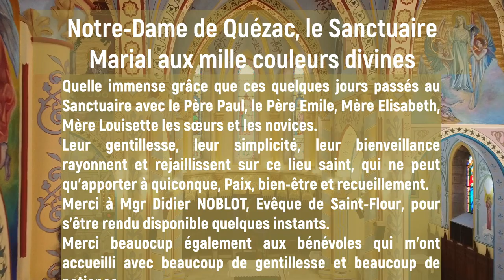Notre Dame de Quézac dans le Cantal, un Sanctuaire aux mille couleurs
Quézac. A l'évocation de ce nom, nous pensons tous à cette bouteille d'eau gazeuse produite en Lozère. C'est dans le Cantal que je vous donne rendez-vous. Non pas pour vous parler de production commerciale, mais pour vous faire découvrir un petit sanctuaire haut en couleur et que j'aime beaucoup:

Notre-Dame de Quézac en Châtaigneraie.

L'abbé Claude, l'abbé Emile, les Sœurs de Notre-Dame de la Salette et les bénévoles nous y attendent, alors, on y va ?

Voici une vidéo très différente de celles que je vous propose d'ordinaire car j'ai réalisé celle-ci presque entièrement tout seul de façon exceptionnelle en l'absence de Justin derrière la caméra. Mais le résultat est sympa et je ne m'en suis pas trop mal sorti ! Regardez et dites-moi...